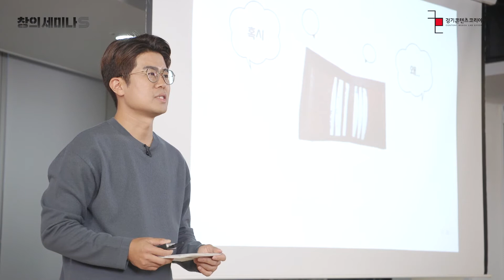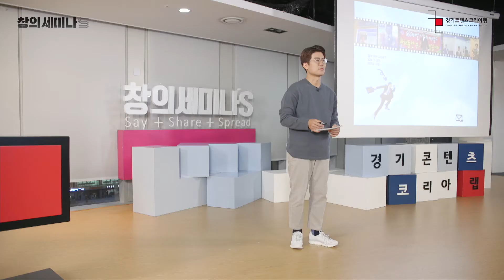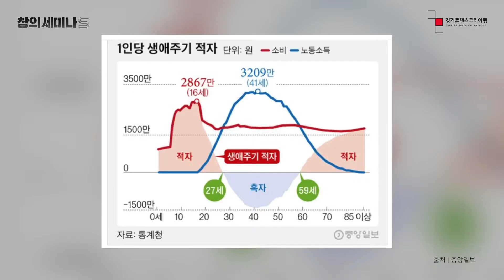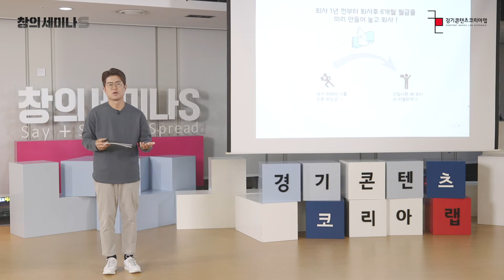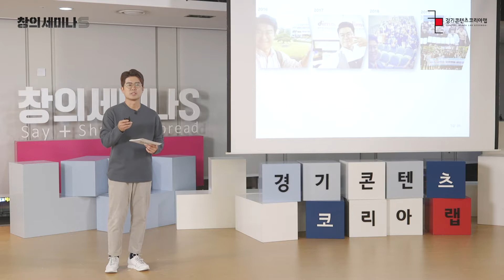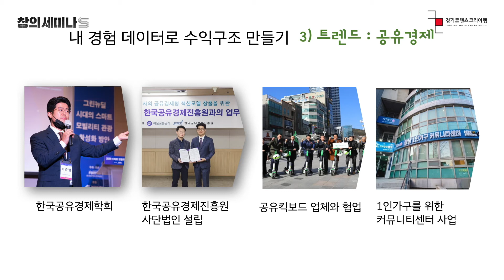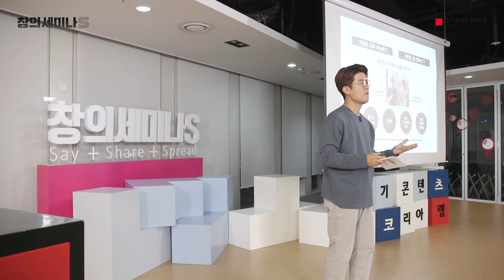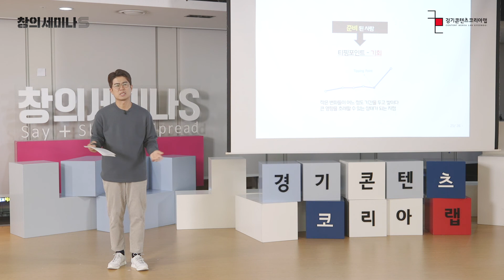창의세미나S 시즌7] 서준렬 작가 "당신은 퇴사를 당하는 사람입니까, 성장을 준비하는 사람입니까?"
창의세미나S의 마지막을 장식할 주인공은 무려 직업 10개를 가진, ‘개인의 시대가 온다’ 저자 서준렬 작가님입니다!
대기업에서 ‘일잘러’, ‘최연소 과장’이라는 타이틀로 잘나가던 서준렬 작가는 돌연 퇴사를 하고 자신만의 독립 비즈니스를 하기 시작했다고 해요!
자신이 그런 일을 하게 된 배경과, 어떻게 10가지 직업을 효율적으로 수행하고 있는지에 대한 실제적인 팁들을 많이 제공해 줄 예정입니다!